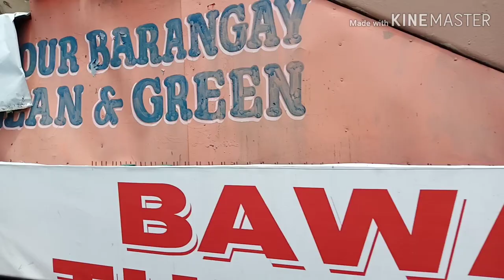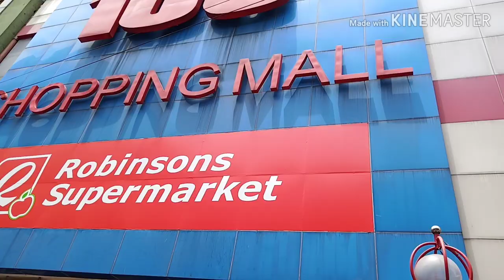DIVISORIA | MALUWAG AT MALINIS NA | YORME ISKO MORENO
Walang duda, ang laki na nga ng pinagbago ng DIVISORIA, sana all haha 😂😍